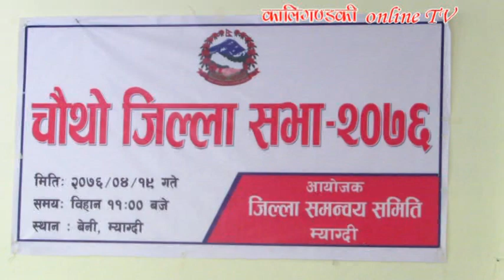जिसस म्याग्दीको चौथो जिल्ला सभा : कस्ले के भने ?/GSS Myagdi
जिल्ला समन्वय समिति म्याग्दीको आयोजनामा साउन १९ गते बेनीमा चौथो जिल्ला सभा सम्पन्न भएको छ ।